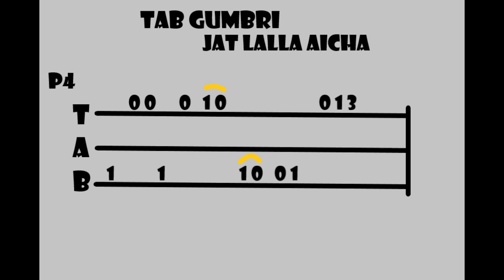TAB GUMBRI WITH YOUBANA - JAT LALLA AICHA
مرحبا بالجميع - الة الكمبري والمولوعين بها ، القناة تخصص لكم دروس مبسطة لتعلم هده الالة الموسيقية الروحانية
مرحبا بكل من يريد تعلم الة "القمبري"
باستعمال "الطاب" "tab"

information et conseils pour les débutant sur le gumbri